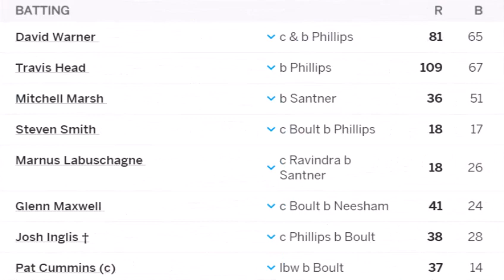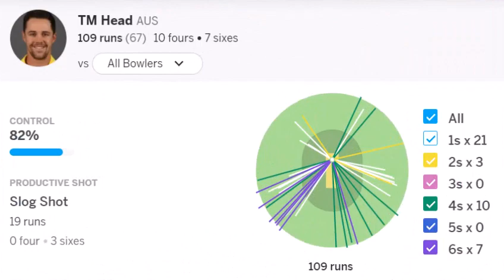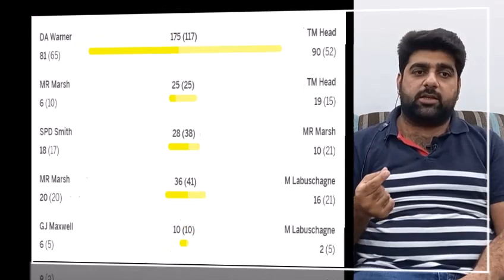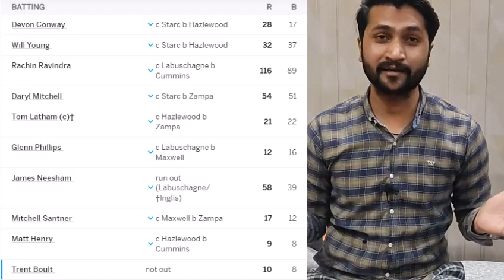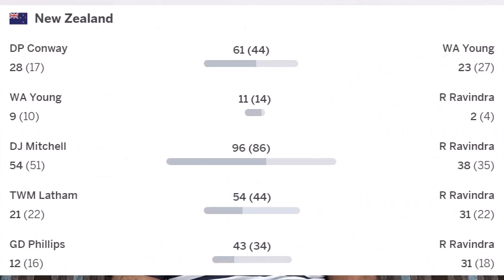Australia vs New Zealand world cup 2023 | Match Review | CW23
Witness the ultimate showdown between Australia and New Zealand at the World Cup 2023! Get ready to get your adrenaline pumping as these two heavyweight contenders battle it out on the cricket field. This match review video allows you to relive the spectacular moments of this epic encounter, from perfectly executed shots to breathtaking catches. Immerse yourself in the intense rivalry of yet another AUNvsNZ clash and experience the thrill like never before. Who will emerge victorious in this highly anticipated clash? Tune in to find out in the most-awaited World Cup match! Don't miss a single moment of this nail-biting cricket action.
00:00 Introduction
13:34 Marker 3